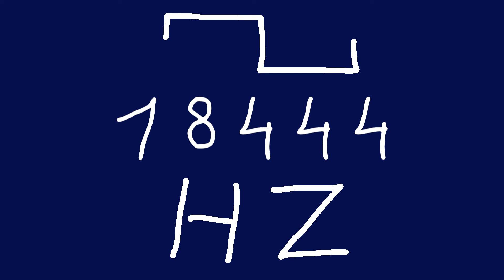18444 hz square